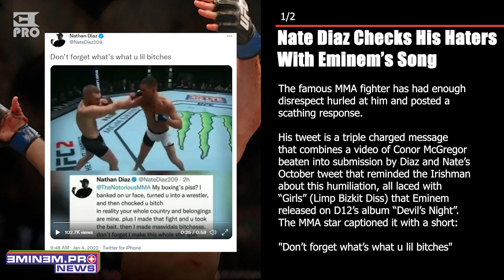Nate Diaz Checks His Haters With Eminem’s Song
Written by:
NK

Editorial Team:
NK
Kirill Bursov
Lilit Sagatelyan
Katerina Malik
Alexey Zakharenkov